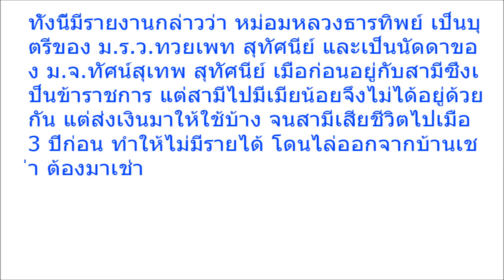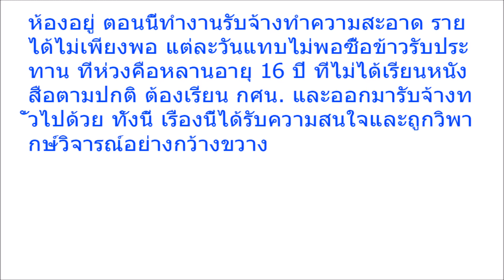ชีวิตไม่มีอะไรแน่นอน … หม่อมหลวงวัย 60 สืบเชื้อสายตั้งแต่สมัยกรุงรัตนโกสินทร์ กับชีวิตปั.........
In this channel show you about news slidshow, make video